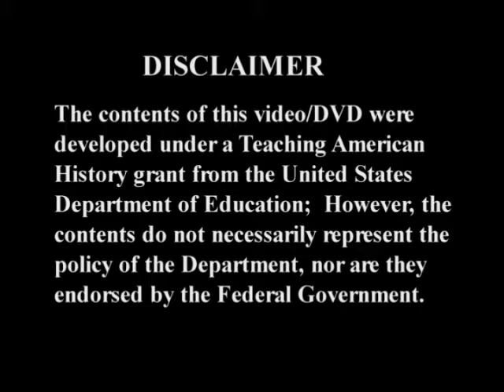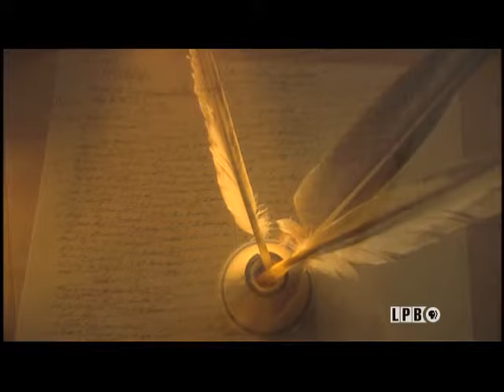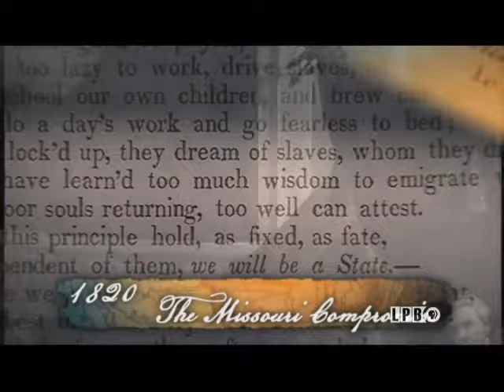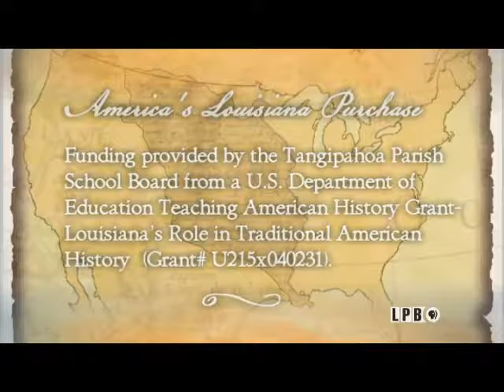America's Louisiana Purchase: Noble Bargain, Difficult Journey | 2007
This documentary from 2007 explores the environment leading up to the Louisiana Purchase and the complex conditions it created for America as it struggled to become a burgeoning world power. It covers: the importance of the Mississippi River; Napoleon Bonaparte’s decision to sell the Louisiana territory; the signing of the Louisiana Purchase; the Lewis and Clark Expedition; the Battle of New Orleans; the forced relocation of Native Americans; slavery; the American Civil War; and westward expansion.